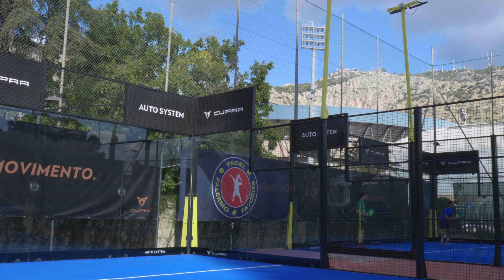CINEMATIC PADEL B-ROLL | Shot on LUMIX S5